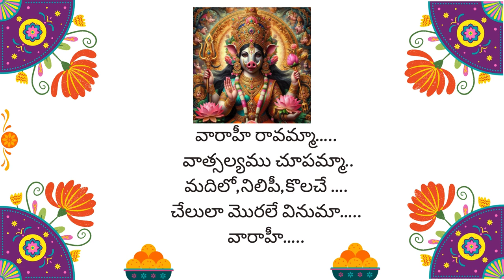Varahi Matha Song |Varahi Ravamma Vatsalyam | horoscope devotionalway |Gupta Navaratrulu